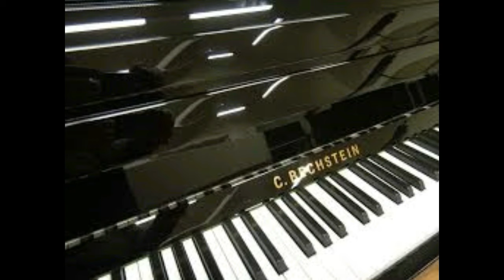CHEB AKIL | MAZAL MAZAL INSTRUMENTAL (AL MARHOUM )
CHEB AKIL MAZAL MAZAL INSTRUMENTAL